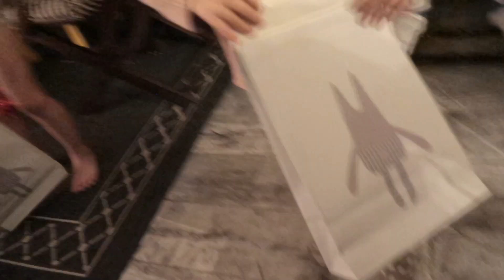핀란드 작은 시골집 크리스마스 홈파티 함께해요 ❤️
올해도 돌아온 핀란드의 작은 크리스마스 -- 삐꾸요울루! 홈파티 버전.
Ft. @FinBora @onnisuomi @finlog6670
삐꾸요울루(pikkujoulu)란? 핀란드에서 크리스마스 전에 친구들 혹은 동료들과 함께 하는 크리스마스 파티를 뜻한답니다. 지난 2년간 별장을 빌려서 주말 내내 놀았는데 올해는 소규모로 저희 집에서 홈파티를 열게 되었어요. 크리스마스에 진심인 커플이 준비한 홈파티, 재밌게 봐주시길 바래요 :)